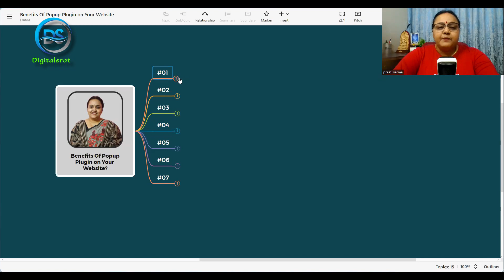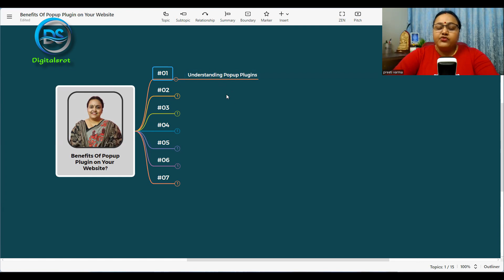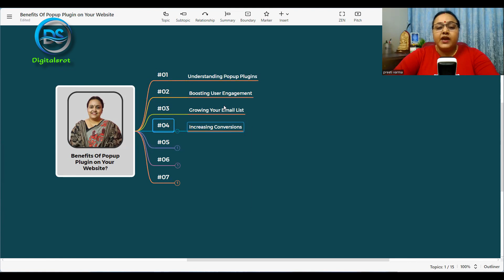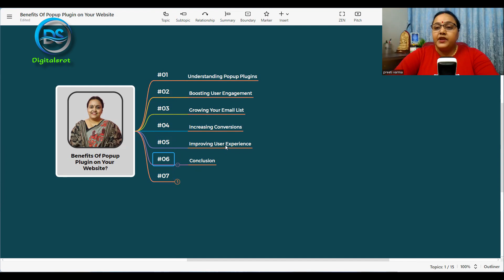Benefits Of Pop-Up Plugin On WordPress Website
Benefits Of Pop-Up Plugin On WordPress Website | Pop-Up Plugin | Benefits Of Pop-Up Plugin | WordPress Website

🚀 Unlock the full potential of your WordPress website with popup plugins! In this in-depth video, we explore the numerous benefits of using popup plugins, from boosting user engagement to growing your email list and increasing conversions. If you're a website owner or planning to start one, this is a must-watch! 🔥

👉 Timestamps:
00:00 - Introduction
00:40 - Understanding Popup Plugins
01:08 - Boosting User Engagement
01:37 - Growing Your Email List
02:00 - Increasing Conversions
02:18 - Improving User Experience
02:45 - Conclusion
03:15- CTA

 ✅ 3D Mockup: 1.envato.market/6enb5r

WordPress,
Popup Plugins,
Website Optimization,
User Engagement,
Email Marketing,
Conversions,
Web Development,
Digital Marketing,
Online Business,
Tutorial,
Preeti Varma,
Digital Srot,
Praful Varma,
Moksh lifestyle Hub,
Subham Impex,